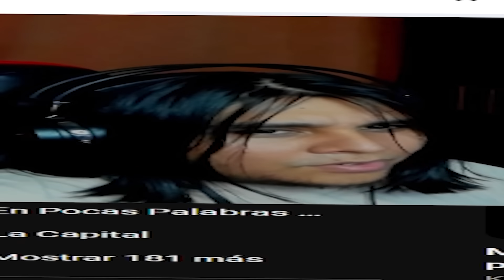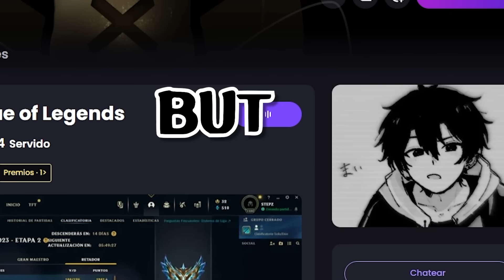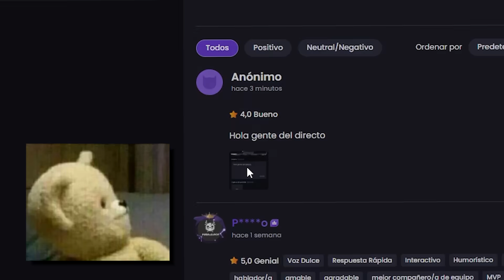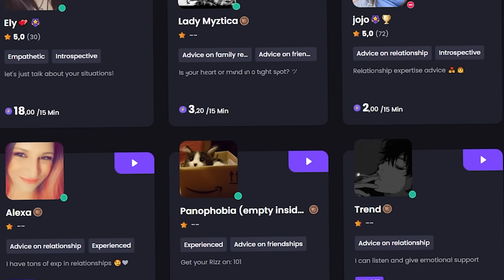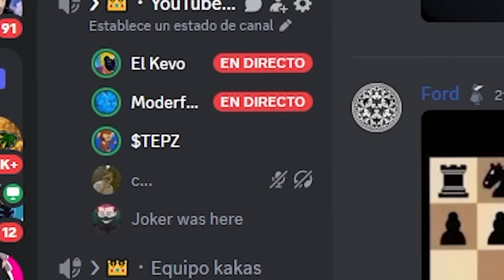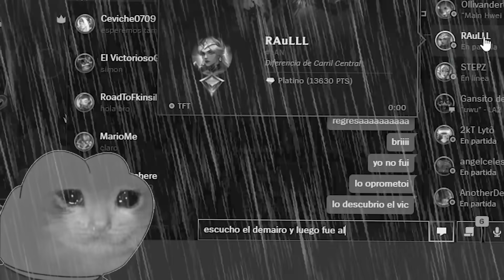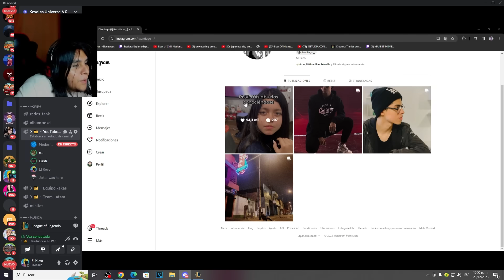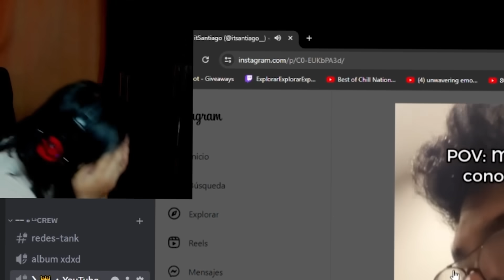20 DOLARES PARA JUGAR LOL???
Esta vez reaccionando tonterias  y otras cosas xd a jugamos lol equisde

Editor
Milaneso